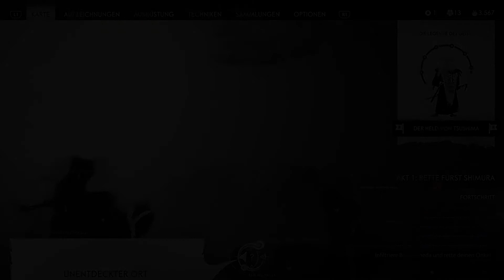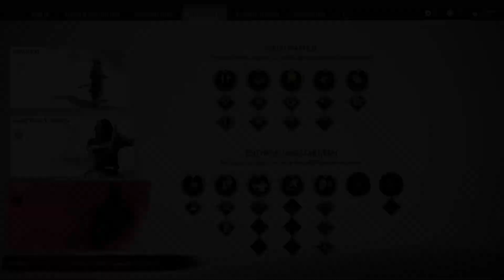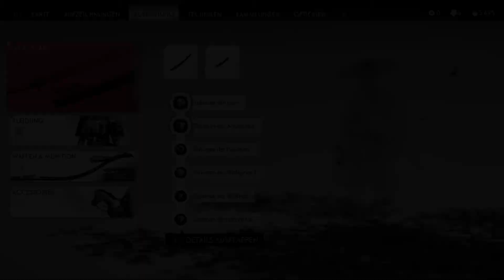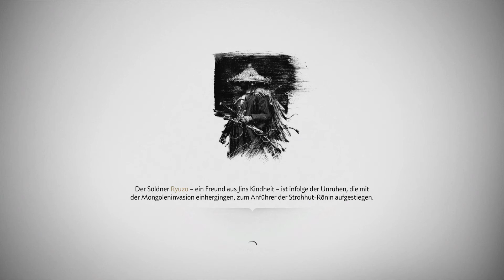Walkthrough - Ghost of Tsushima #36 - Der Schatten des Samurai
Spiel: Ghost of Tsushima
System: Playstation 4 Pro
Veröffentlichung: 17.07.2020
Publisher: Sony Interactive Entertainment
Entwickler: Sucker Punch Productions